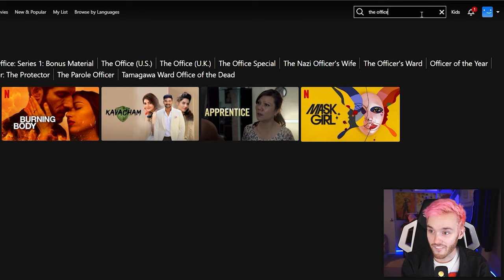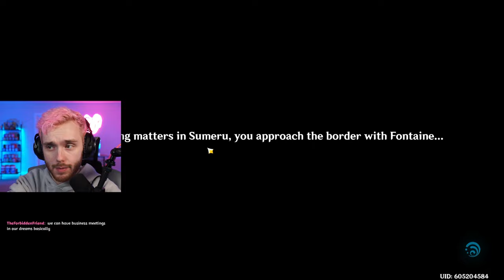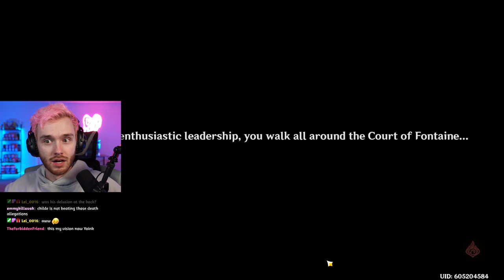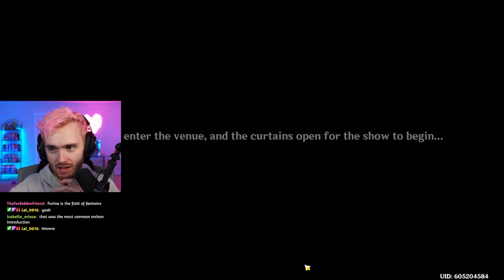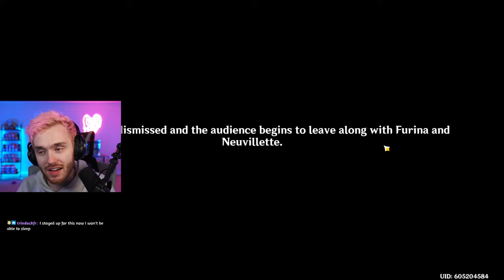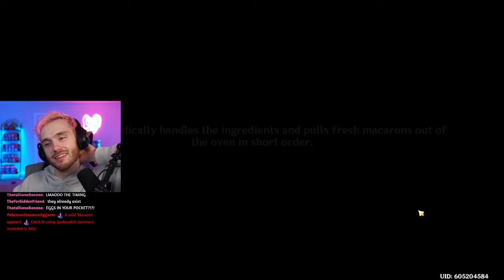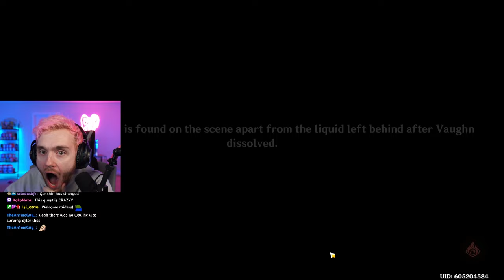FONTAINE IS AMAZING!! Fontaine Archon Quest Act 1 | Genshin Impact 4.0 REACTION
(0:00) Surfshark VPN
(1:20) Fontaine Playthrough Begins